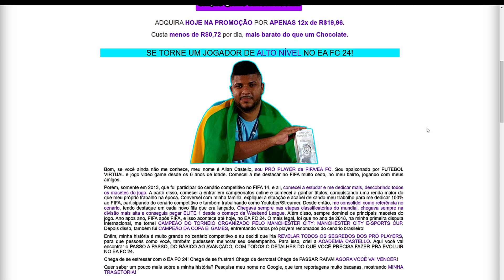💥SÓ VOCÊ NÃO ESTÁ OBSERVANDO ISSO NO EA FC 24 ULTIMATE TEAM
NESTE VÍDEO TRAGO PRA VOCÊS STATS IMPORTANTES DE CADA JOGADOR POR POSIÇÃO NO EA FC 24 ULTIMATE TEAM.